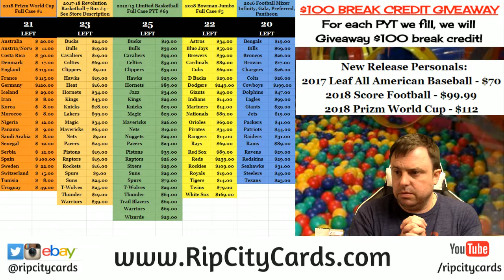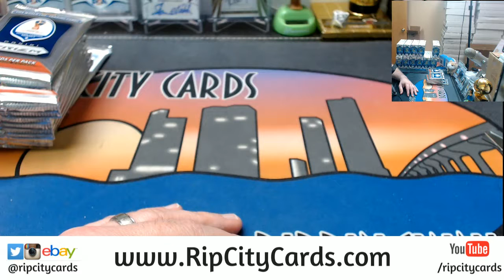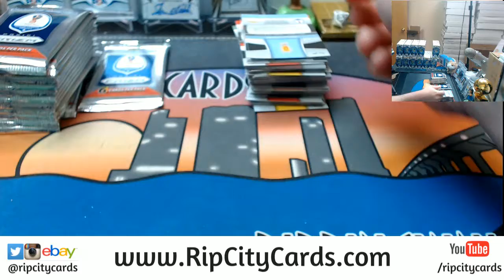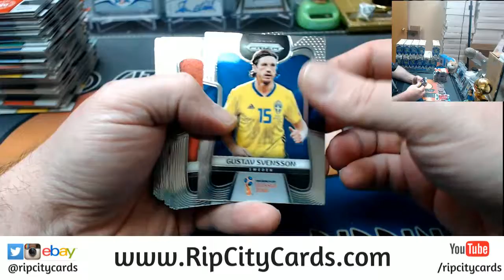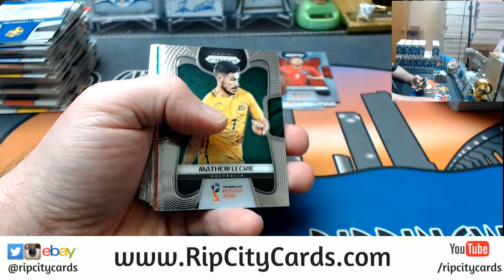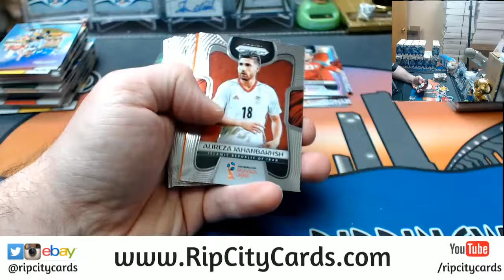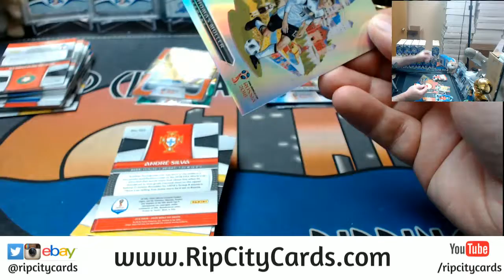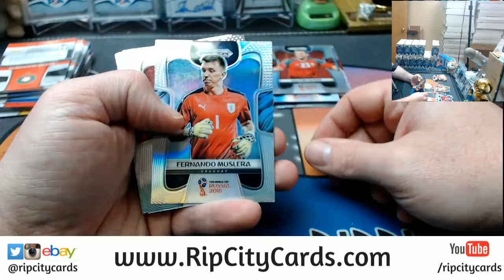2018 Prizm World Cup Personal Box 2